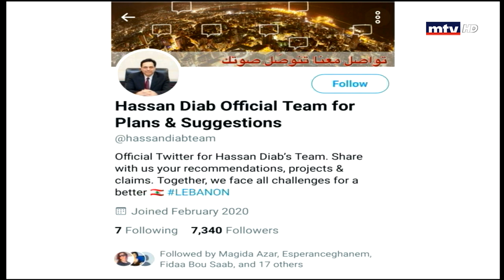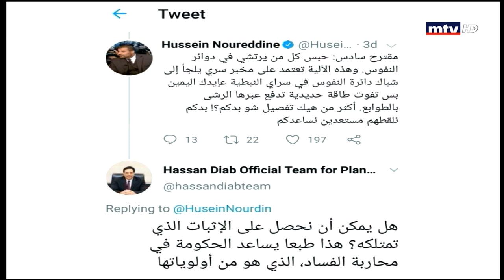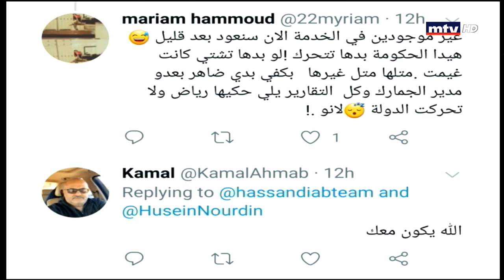03/01/2020 - Hassan Diab Official Team على تويتر